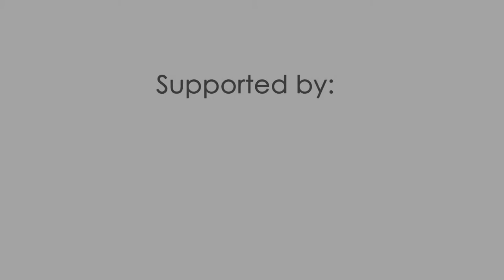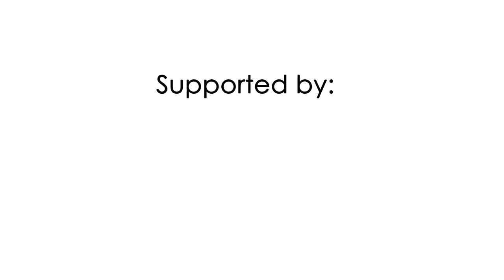TEDxBled - Sandi Češko - Why new business paradigms?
TEDxBled took place on 18 March 2012 in Bled, Slovenia under the theme of Inspire.Change.Impact

Sandi Češko, Slovenia - "Why New Business Paradigms"

As the co-founder of one of the first Slovenian computer companies, ORIA and the co-founder of Studio Moderna, the leading direct marketing company in CEE, Sandi ranks amongst the most successful business entrepreneurs in Slovenia and is undoubtedly a proven business innovator. He has been a member of the Supervisory boards in numerous companies, member of the first Slovenian Senate. He is a member of the International Advisory Board of the DMA (Direct Marketing Association), member of the Clinton Global Initiative and member of the board of Balkan Children and Youth Foundation and member of the Business Advisory Council of faculty of Economics in Ljubljana, member of the Supervisory Board of IEDC -- Bled school of management and member of the board in American Chamber of Commerce in Slovenia.